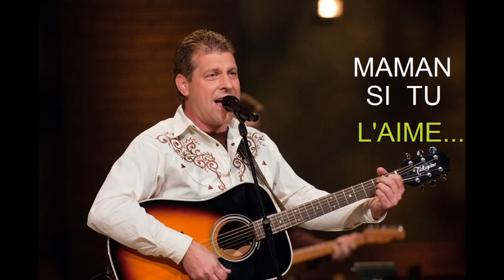ARTISTES COUNTRY 1.. Irvin Blais Louis Bérubé Jean Guy Domin.. Réjean et Chantal Massé et plus..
Mario MÉO Prévost

1h15 de musique consécutive Bonne écoute
Paul Daraîche..Hert Leblanc..Alain Godin..Denis A Maurice..Régis Gagné